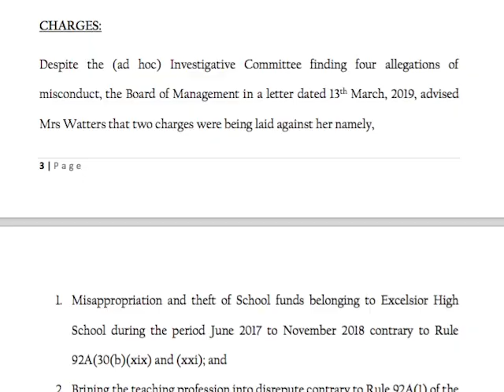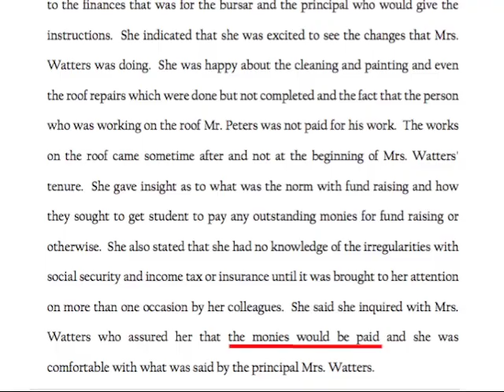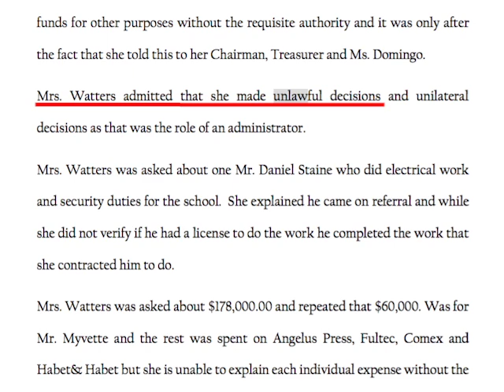Former Principal Guilty of Misappropriation of Funds at Excelsior High School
An audit of the Excelsior High School speaks poorly of the state of affairs at the high school. At the conclusion of an investigation, it was determined that a former principal is guilty of misappropriation and theft of school funds in the period June first 2017 to September thirtieth, 2018. Here is News Five’s Hipolito Novelo with a report.